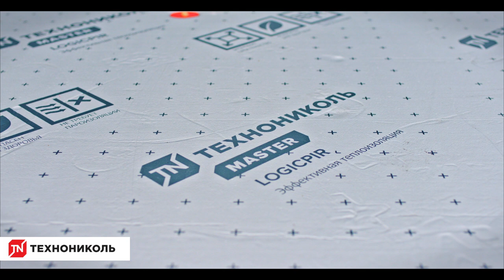Монтаж плоской крыши с системой ТН-КРОВЛЯ Гарант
ТН-КРОВЛЯ Гарант - это системное решение неэксплуатируемой крыши по стальному профилированному настилу, разработанное компанией ТЕХНОНИКОЛЬ. В качестве гидроизоляции в нем выступает ПВХ-мембрана LOGICROOF, а теплоизоляцией служат PIR плиты с фольгированной обкладкой.